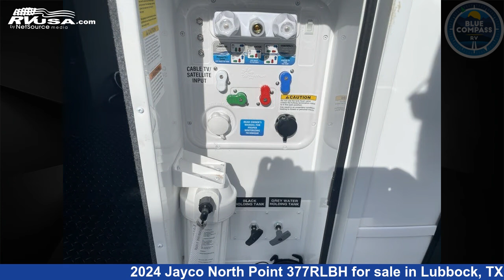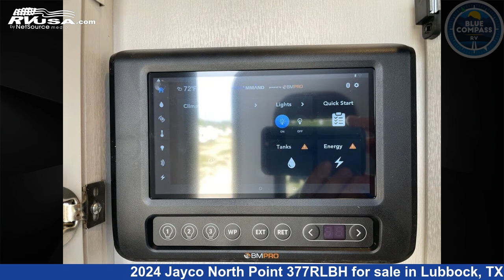Incredible 2024 Jayco North Point Fifth Wheel RV For Sale in Lubbock, TX | RVUSA.com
This 2024 Jayco North Point 377RLBH is a Fifth Wheel RV. It is located in Lubbock, TX 79403 and is offered for sale by Blue Compass RV Lubbock. This New Jayco Is 42' 0" in length and features sleeps 9, Slideout, and 75 gal fresh water capacity. The floorplan layout of this Fifth Wheel features Bunkhouse, Front Bedroom, Kitchen Island, Loft, Outdoor Kitchen, Rear Living Area.